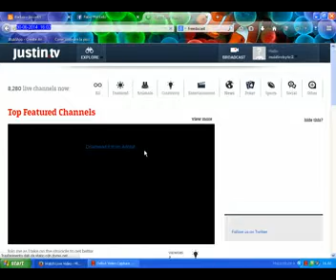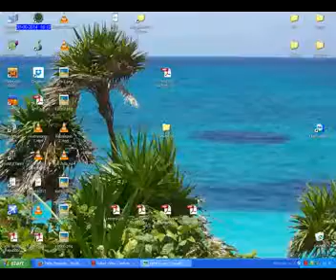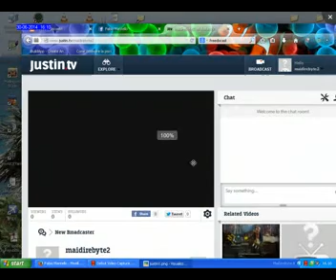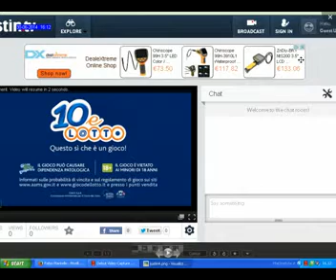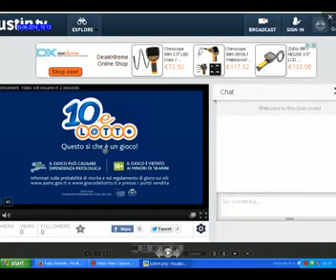Trasmettere in streaming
Cosa bisogna fare per trasmettere su internet un determinato evento. Io, ad esempio, ho trasmesso LIVE il mio matrimonio e vi assicuro che e' stato  un successone, gradito da amici e parenti (che non hanno potuto assistervi di persona, perche' mi sono sposato a... 7700km di distanza da casa). :-)